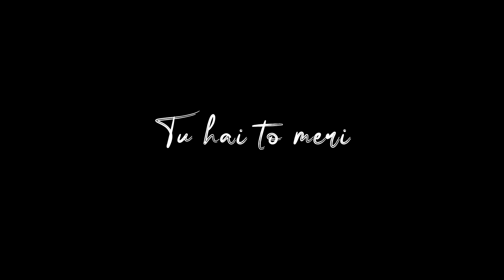New Love Status | Black Screen Status | Viral Love Song